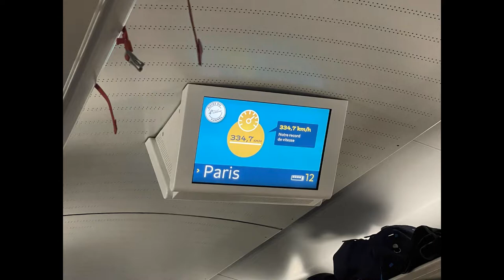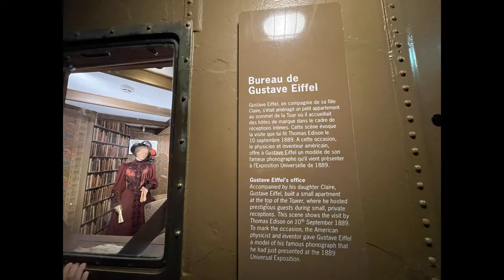Paris 2022 - Triumphal Arch of the Star and Eiffel Tower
Join us in Paris France as we tour the Arc De Triomphe (Triumphal Arch of the Star) and the Eiffel Tower. We enjoy a French bakery, try escargot (it's delicious) and take the elevator up to the top of the Eiffel Tower. Although our stay in Paris was short, we still made lasting memories in the city of romance!